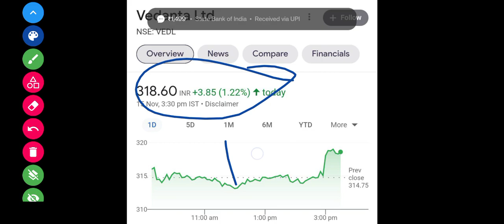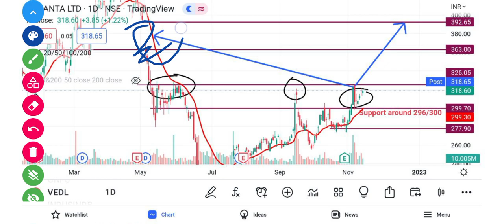Vedanta Share Latest News || Vedanta Share Target Price || Vedanta Bouns News || @Traders Dream ​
Account Opening